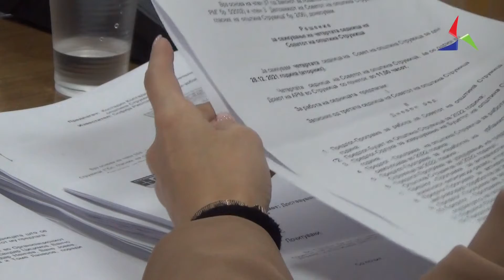Основниот буџет на Струмица e околу 650 милиони денари 28.12.21